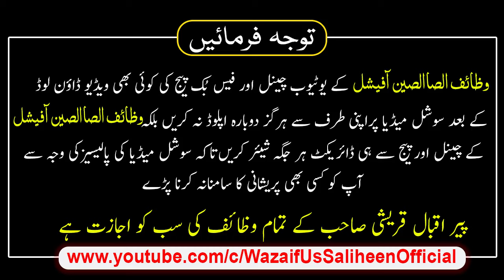Dushman Ki Zuban Band Karne Ka Wazifa | Summun Bukmun Umyun Fahum Laa yarji uun Wazifa